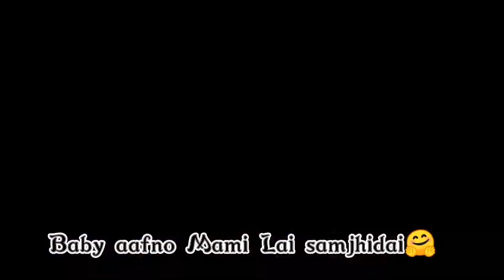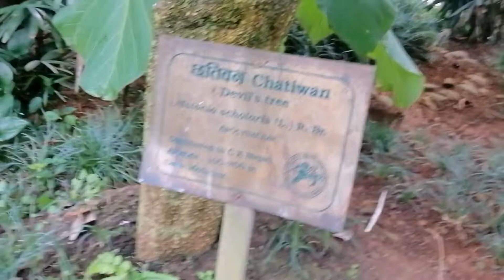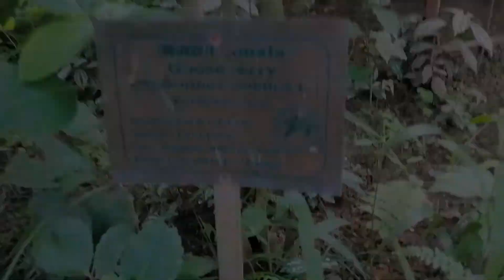Baby sanga Godawari maa Chor Police👮‍♂️ kheldai😂😜 || Too much fun🤗😝 || Apsara Rai...................